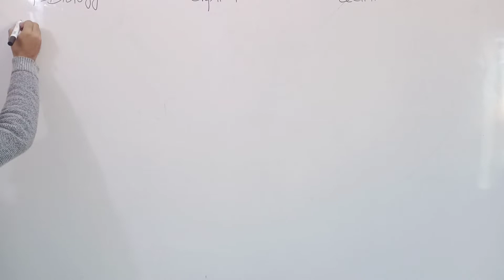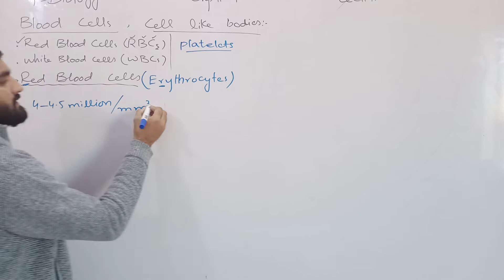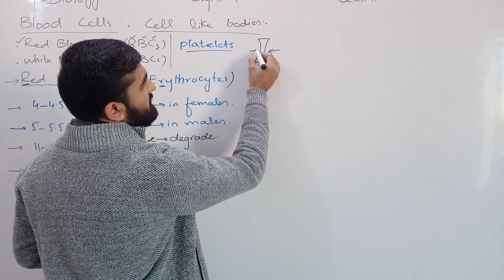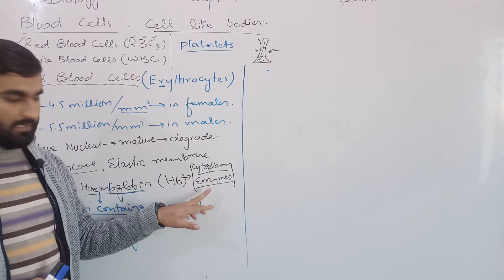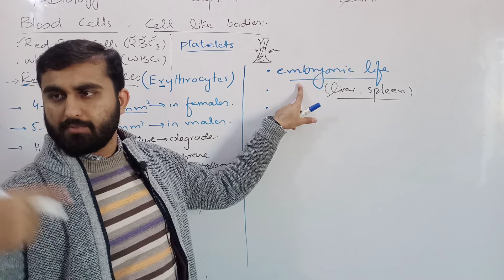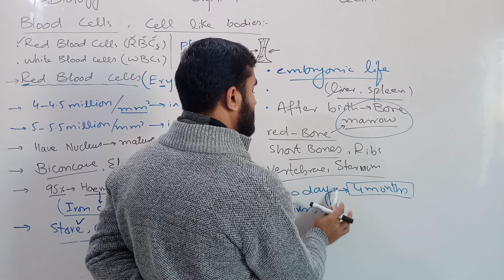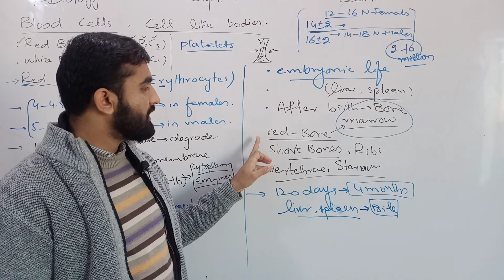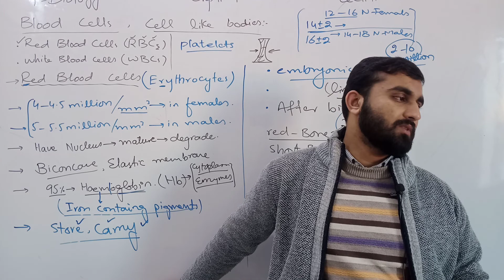Blood Cells | Red blood cells | erythrocytes | Chapter 9 | 9th class Biology | Lec. 11